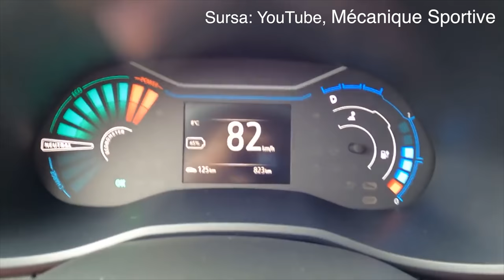Masina ELECTRICA GRATUITA?! Programul RABLA plus 2021- VW e-up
Astazi vorbim despre masinile electrice, mai exact vorbim despre VW e-UP si Dacia Spring doua masini ce clar sunt in atentia tuturor celor ce isi doresc sa isi achizitioneze masini prin programul Rabla Plus sau programul rabla.

Cu respect,
Mihai Beldie